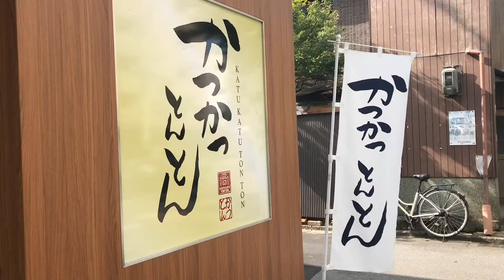油っこくないサクサクとんかつ 「かつかつとんとん」 京都 河原町今出川下がる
けっこう街から離れている場所なんですが、

わざわざここの食べに、祇園の居酒屋の大将がきておられたので、

けっこう知る人ぞ知る名店なのでしょうね。